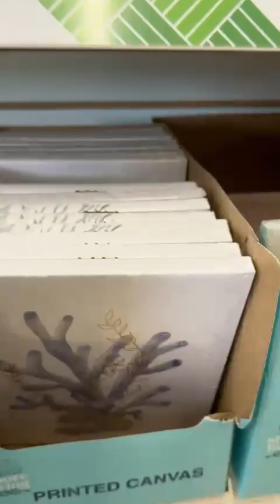26 de abril de 2024